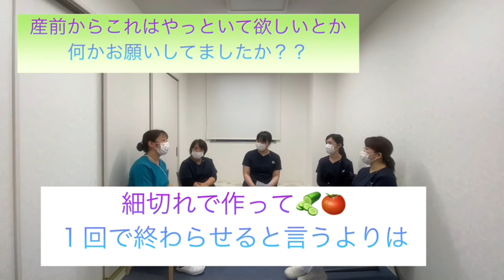産後サポート自宅編 PART2